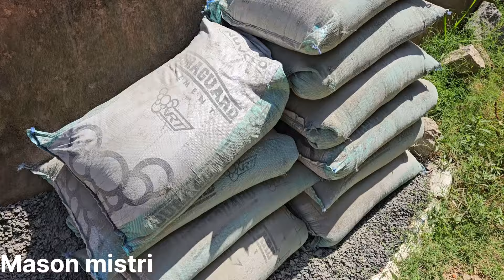अब तक कितना ख़र्च हुआ मटेरियल + लेबर ? || 750sqft का घर || Low cost house making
Low cost house making
Kam kharch me Ghar kaise banaye
750sqft me Ghar kaise banaye
750sqft ka Ghar banane me kitne kharch ayega
how to make low cost house